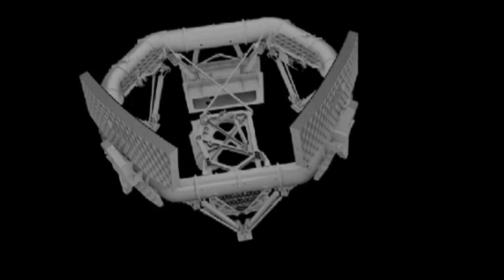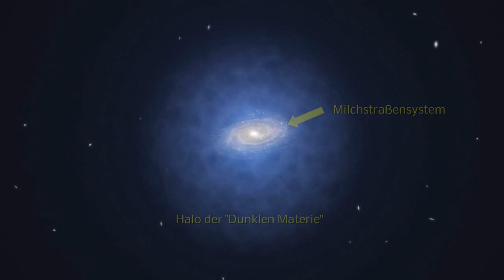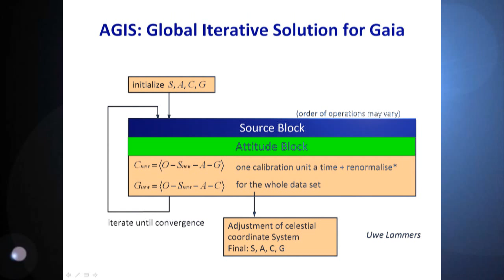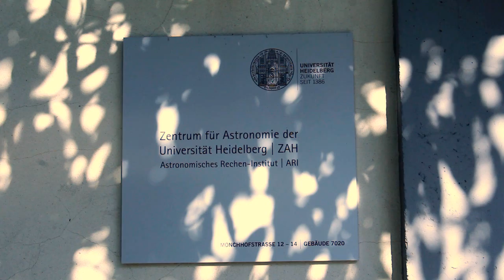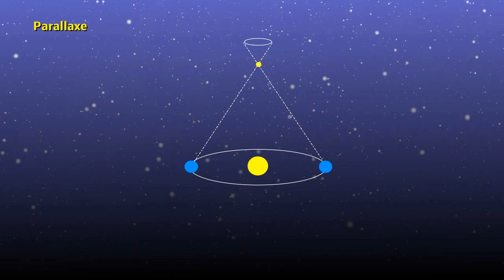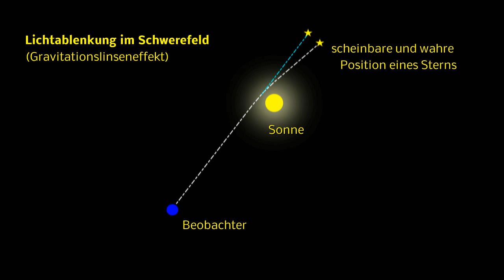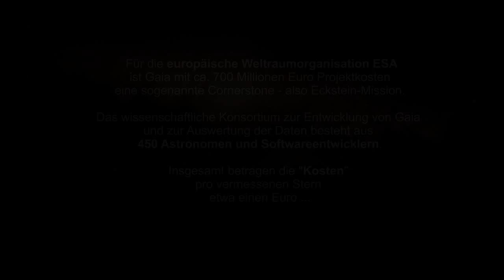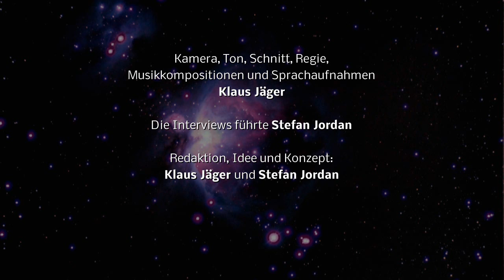Gaia - mit Impressionen vom AGIS-Meeting in Heidelberg (jetzt auch mit Untertiteln)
Ein Gaia-Film für die Öffentlichkeit von Klaus Jäger in Zusammenarbeit mit Stefan Jordan

Vom  8. April bis zum 10. April 2015 trafen sich 22 Mitglieder des Gaia-Datenverarbeitungskonsortiums DPAC (Data Processing and Analysis Consortium) am Zentrum für Astronomie der Universität Heidelberg, um den aktuellen Status von AGIS zu diskutieren. AGIS ist die astrometrische globale iterative Lösung (Astrometric Globale Iterative Solution), ein mathematisches Verfahren, mit dessen Hilfe  die Positionen, Bewegungen und Entfernungen von rund einer Milliarde Sterne aus den Einzelmessungen des Gaia-Satelliten bestimmt werden sollen.

In dem fünfzehnminütige DPAC-Video für Öffentlichkeitsarbeit werden die  Gaia-Mission und ihre Ziele erklärt. Der Film enthält Interviews mit Lennart Lindegren, dem geistigen Vater von AGIS, mit Uwe Lammers, dem Gaia Science Operations Manager und mit Ulrich Bastian, dem wissenschaftlichen Leiter der Gaia-Hauptdatenverarbeitung. Diese drei Wissenschaftler erklären, was AGIS ist und welche Herausforderungen sich bei der astrometrischen Lösung ergeben. Sie beschreiben den aktuellen Fortschritt bei der AGIS-Entwicklung, die schließlich zu dem bisher genauesten Stern-Katalog überhaupt führen soll.

Im Dezember 2013 startete die Europäische Weltraumorganisation Gaia, ein Weltraumobservatorium, das die Aufgabe hat, die genaueste Karte der Milchstraßengalaxie zu erstellen. Über einen Zeitraum von fünf Jahren wird Gaia den Himmel mehrmals abtasten und dabei alle Objekte beobachten, die heller als Größe 20 sind, darunter Sterne und andere Objekte, um eine sechsdimensionale Karte zu erstellen. Ziel ist es, die Positionen, Bewegungen, physikalischen Eigenschaften und Entfernungen der beobachteten Objekte mit noch nie dagewesener Genauigkeit zu bestimmen. Um diese Aufgabe zu erfüllen, ist AGIS erforderlich, ein Verfahren, mit dem die Milliarden von Informationen, die von Gaia empfangen werden, zu einer Karte der Galaxie zusammengesetzt werden. Dies ist ein komplexer Prozess, der regelmäßige Treffen und Konferenzen der beteiligten Wissenschaftler erfordert. Die Messungen von Gaia erfordern eine extreme Präzision, wobei die Positionsgenauigkeit typischerweise bei 20 Mikrobogensekunden liegt, was sie hundertmal genauer macht als bisher. Gaias Aufgabe ist die Bestimmung der Positionen und Bewegungen der Sterne im Weltraum, die so genannte Astrometrie, die für die Vermessung unserer kosmischen Heimat, des Milchstraßensystems, notwendig ist und viele Fragen zur Struktur, Dynamik, Vergangenheit und Zukunft unserer Galaxie beantworten wird.